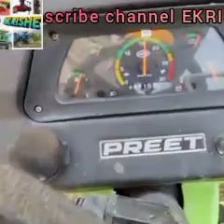preet tractor review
Call for any work on rental like tractor trolley, loader, agricultural machinery, combine, thrusher machine etc. 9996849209

any enquiry and knowledge

कोई भी काम किराए पर करवाने के लिए ट्रैक्टर ट्राली, लोडर, कृषि यंत्र, कंबाइन , तूड़ी वाली मशीन आदी के लिए कॉल करें 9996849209

Intrest in latest model agriculture technology